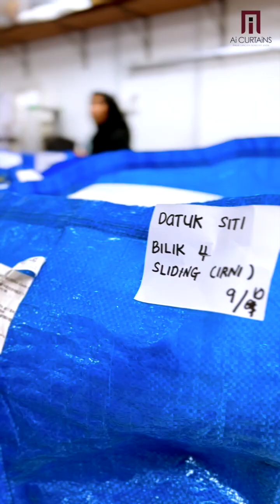𝐏𝐄𝐌𝐀𝐒𝐀𝐍𝐆𝐀𝐍 𝐃𝐈 𝐊𝐄𝐃𝐈𝐀𝐌𝐀𝐍 𝐃𝐀𝐓𝐔𝐊 𝐀𝐌𝐈𝐍𝐀𝐇 𝐃𝐈 𝐏𝐔𝐓𝐑𝐀𝐉𝐀𝐘𝐀 ✨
Jom kita tengok Proses dari awal hingga akhir Pemasangan Langsir Datuk Aminah

Sangat cantik dengan Tema utama Royal Scallop memang akan menampakkan rumah seperti istana .

Buat temujanji dan lawati kami :-

📍Ai Curtains Home Furnishing Sdn. Bhd. (HQ)
No.46-G, Jalan Setia Perdana BB U13/BB,
Seksyen U13, Setia Alam,
40170 Shah Alam, Selangor.
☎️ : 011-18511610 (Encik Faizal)